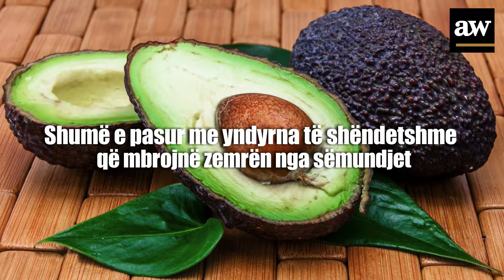5 Super Frutat Ekzotike